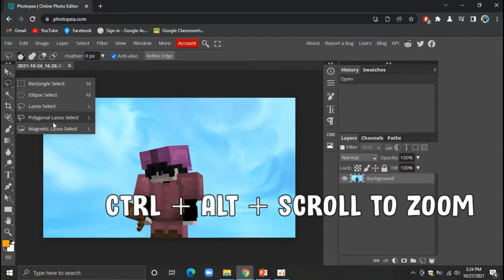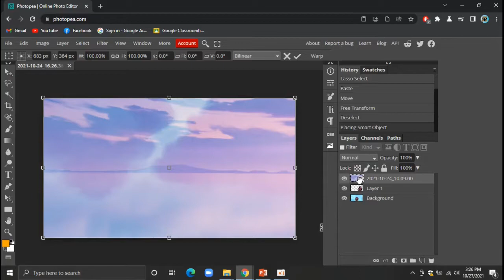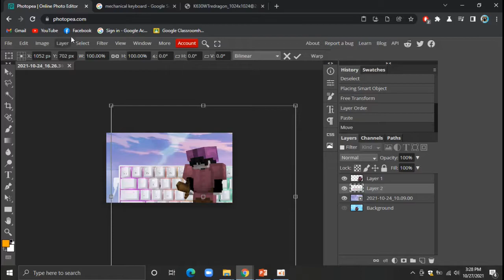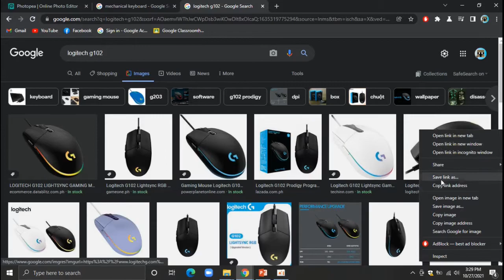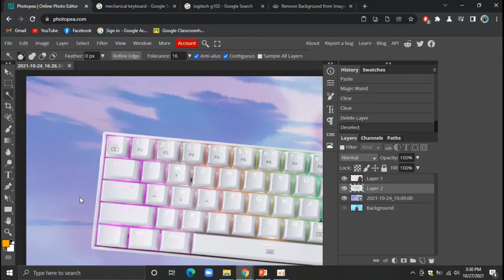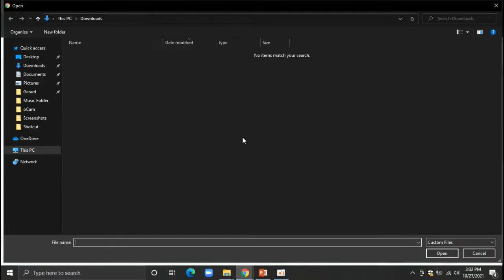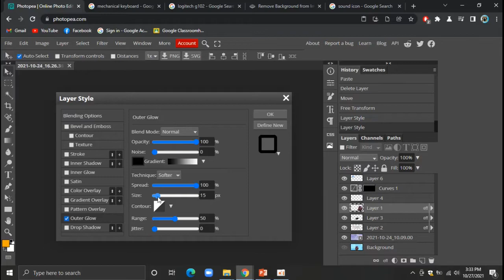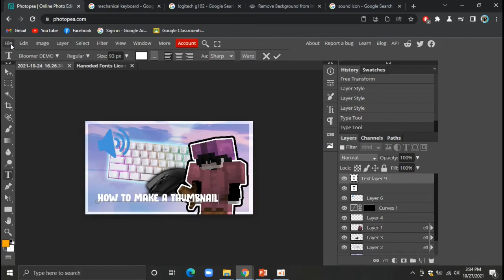How To Make a Thumbnail (NO PHOTOSHOP)